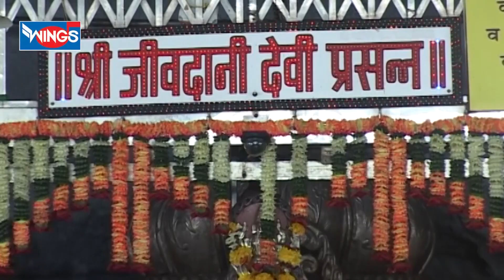JIVADANI DONGAR HIRVA GAR -MARATHI SONGS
Album :  JEEWDANI DONGAR HIRVAGAAR
Song :   JIVADANI DONGAR HIRVA GAR
Singer : Bharti Madhvi
Lyrics: Sagar Pawar